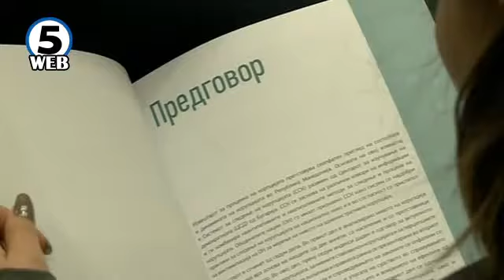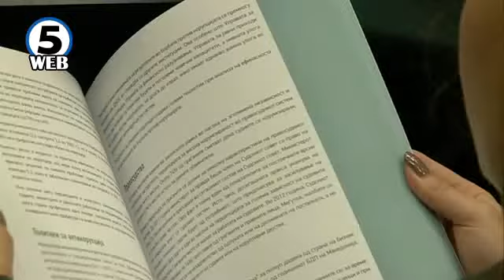Истражување: Најкорумпирани докторите и локалните политичари